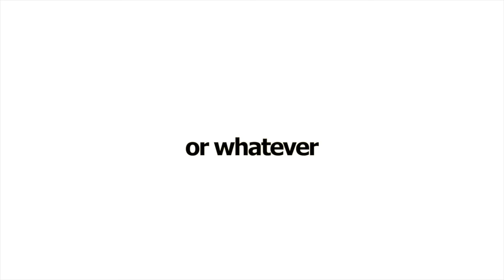SEASON ENDER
Some gear used in this video:
Oakley Flight Deck Torstein
DC Long Sleeve
Union Strata Bindings

I usually film with this guy
with these lenses: Fisheye
and this microphone
also this weird bendy tripod
And of course the GoPro Hero 7

for beatmaking on the fly:
Maschine MK3 Drumpad
Arturia Keystep Midi Controller
SubPac M2X wearable BASS
Zoom H4N PRO Field Recorder

Additional Clips by Drew Hastings